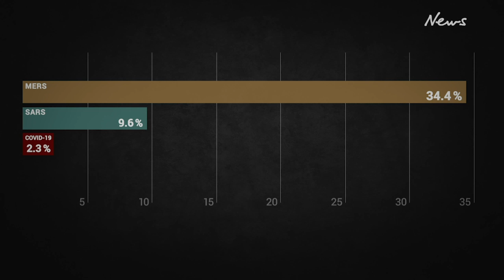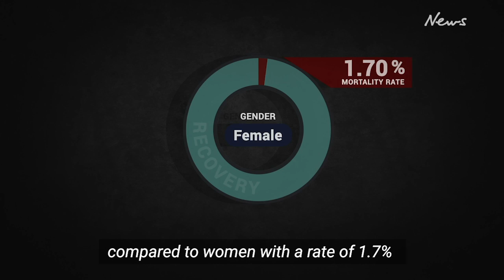Coronavirus: Mortality rates for every age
The report from the Chinese Centre for Disease Control published details of more than 44,000 confirmed cases, this is what was found.